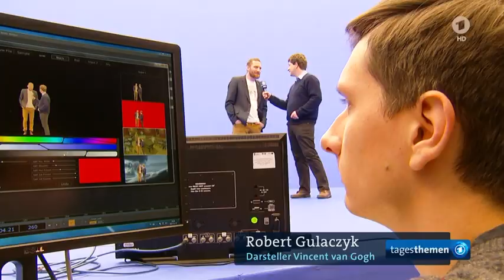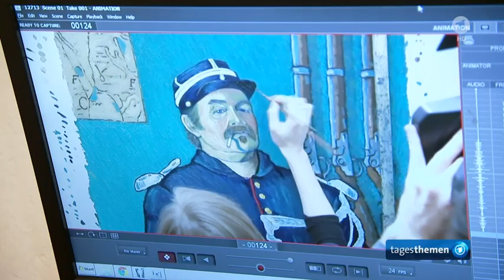Vincent van Gogh - Animationsfilm in Öl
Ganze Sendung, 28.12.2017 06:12